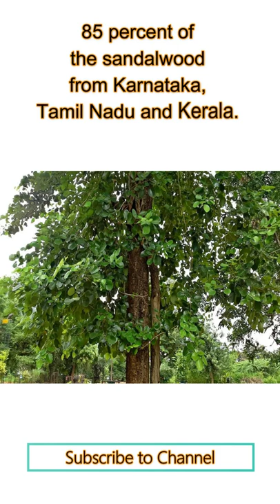Mysore - City of Sandalwood , Karnataka - famous for sandalwood , Just 30 Seconds - Quick Video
Karnataka state is famous for sandalwood.

The Land of Sandalwood is another name given to the state of Karnataka as the state is known for producing high quantities of sandalwood.

Worldwide India dominates the production of sandalwood.

85 percent of the sandalwood is supplied from the southern states of Karnataka, Tamil Nadu and Kerala.

 Mysore, a city in Karnataka, is known as the ‘Sandalwood City’ of India.